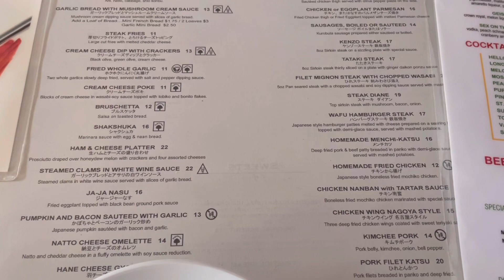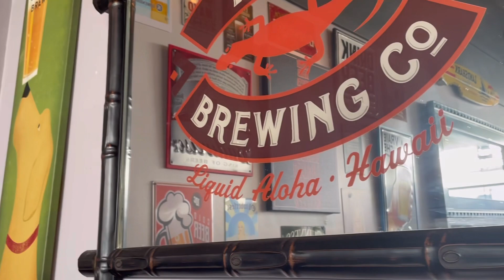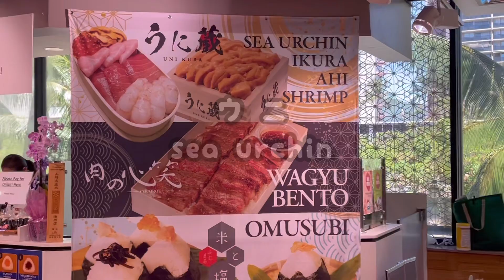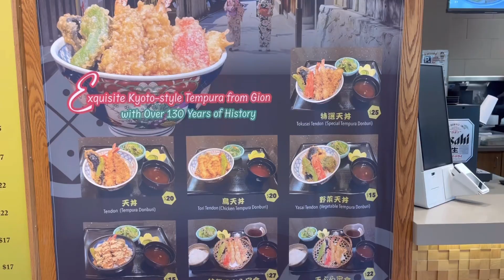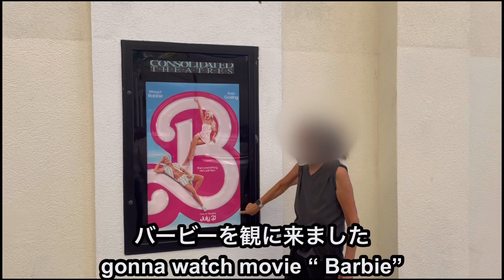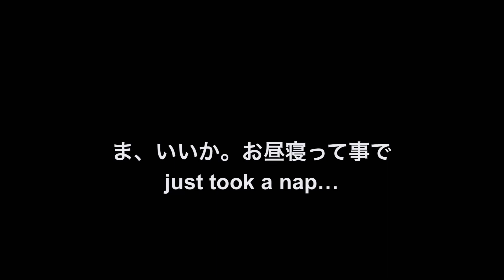古希+1ばあのハワイ日記 コスパ最高のハッピーアワー Happy happy hour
今日はローカルに人気のバー、シェフケンゾーと、インターナショナルマーケットプレイスの
ミツワマーケットでのランチです。@yukkihawaiichannel